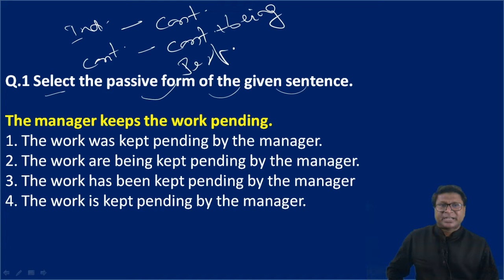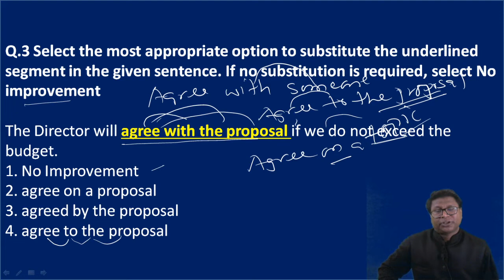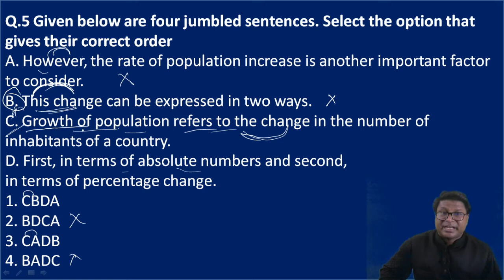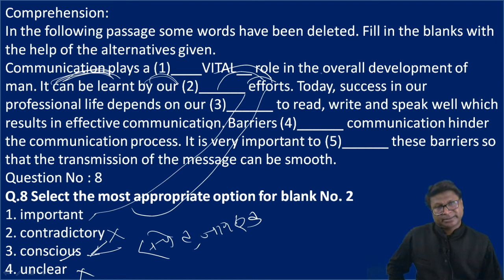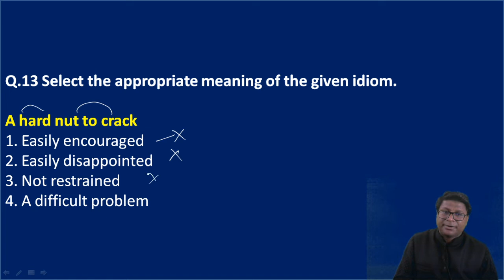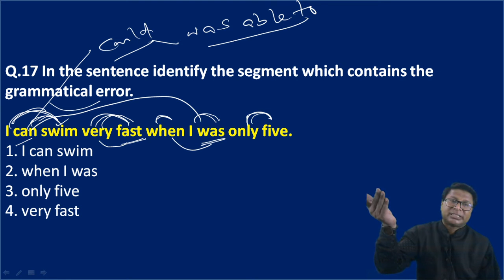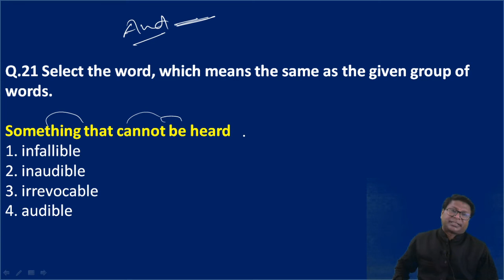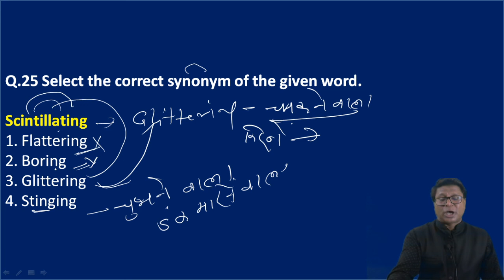SSC_CGL_TIER_1_Held_on_3_March_2020_Shift_1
If you want to come off with flying colours, you must be in the habit of solving previous year papers. Your solving of previous year papers will give a boost and after some time you will feel that your weaknesses have turned into your strength. Believe me, Practice makes a man perfect. So why waste time, let's start from today and get success in forthcoming exams.

Stay blessed.